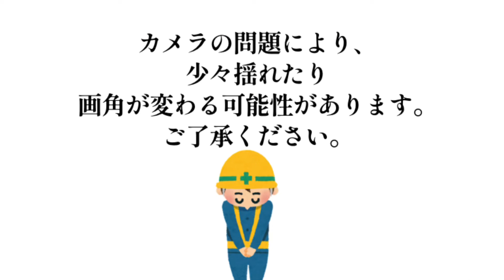【Vlog】妹とプチ旅行行ってきた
カメラの置き場所の関係で、
画角がズレたり、多少画面が揺れます。
また、途中「プツプツ」と途切れる音が入ります。